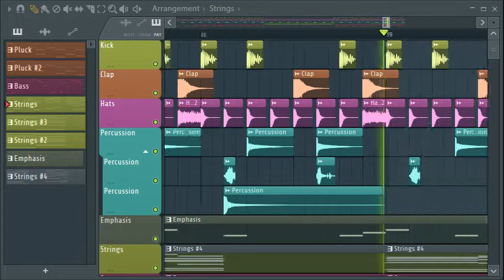petualangan bocah di stasiun kereta sampe dicariin emak [free bgm to use with credits]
lagu aku yang bikin, serah aku dong mau kasih judul kek apa

wleee

[Feel free to use this as a BGM by crediting me and putting a direct link to this video. Do let me know when you are about to.]

support me doing more of this only if you will.